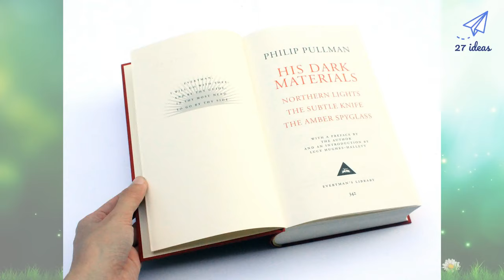🔴 27 Best! HOME FRONT OMNIBUS Ideas 2019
Here, we share with you best 27 home front omnibus ideas
Suchaj radia internetowego  Home Front - Omnibus online za darmo na radio.pl. Wszystkie strumienie radiowe i stacje radiowe w jednym miejscu. Odkryj je online ju teraz.